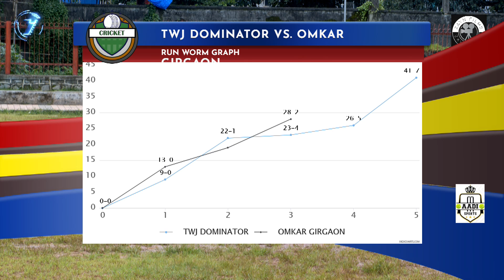AADI ZAYN TROPHY | DAY 2 | MATCH 2